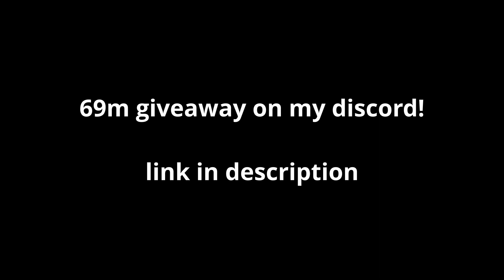Livid Dag- IT'S A HYPERION NO SCAM | Hypixel Skyblock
but if you close your eyessssssss